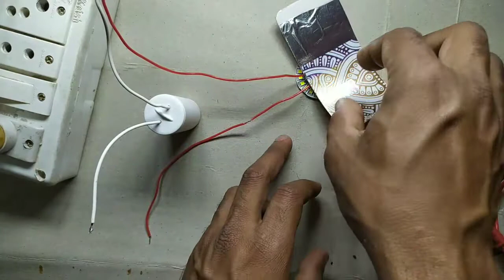How to Increase of Dob Light life | लाइट का उम्र कैसे बढ़ाएं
Aaj is video me dob led ka life increase karne ke liye bataya  hu. Asha hai ki video pasand Aayi hogi.

How to increase dob light life
Increase light of led
220 volt dob led
7 color dob led light
led bulb blinking repair
maxx led lights
led bulb repair easily
led light fittings
led bulb circuit repair
led bulb blinking
led light industries
multicolour led light
led lights buisness
led dob bulb
dob led bulb low light problem
led light manufacturing